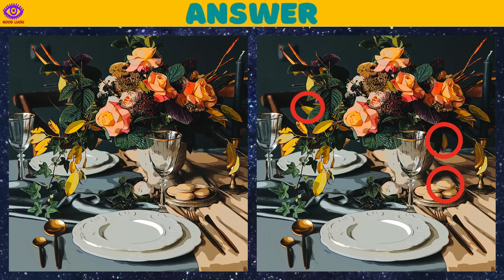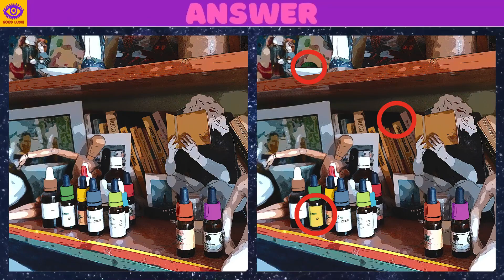[Find the Difference] Puzzle Game - Part 157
Train your brain, improve your attention! There are 5 quizzes in one video. Find 3 differences in 90 seconds. Relax and have fun. Good luck!!

0:00 opening
0:17 1st quiz
2:02 1st answer
2:20 2nd quiz
4:05 2nd answer
4:23 3rd quiz
6:08 3rd answer
6:25 4th quiz
8:10 4th answer
8:28 5th quiz
10:14 5th answer